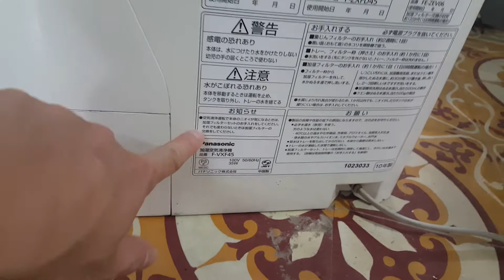0989897559/ Máy lọc không khí panasonic F-VXF45 đẹp quá các bác ạ...17/09/2020